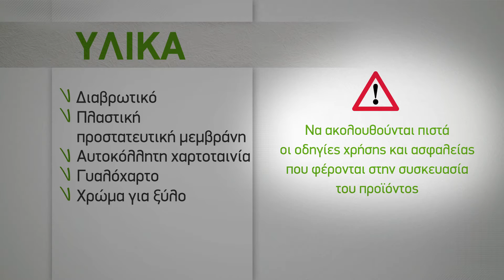Ανακαινίζω ξύλινες πόρτες και παράθυρα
Ακολουθώντας μερικά απλά βήματα μπορούμε να δώσουμε καινούργια όψη στο ξύλο και ένα καινούριο στυλ στο χώρο μας!